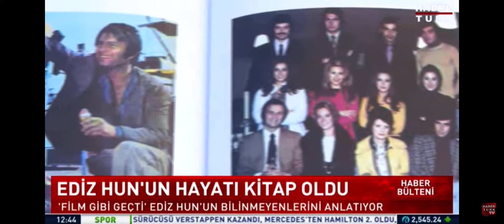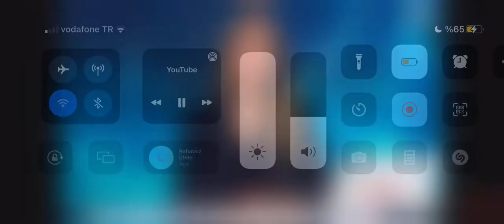Ediz Hun HSSK'da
Ediz Hun HSSK'da imza gününde.